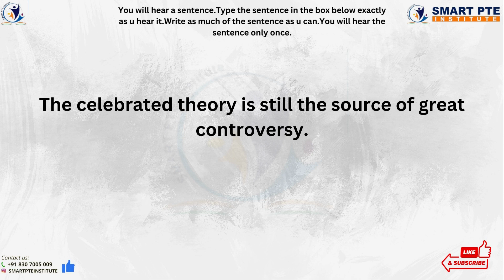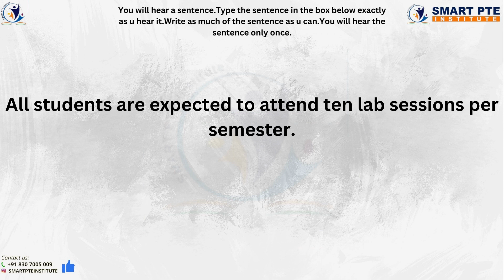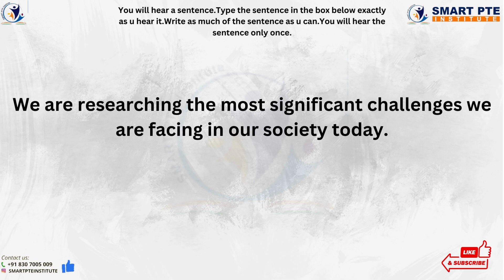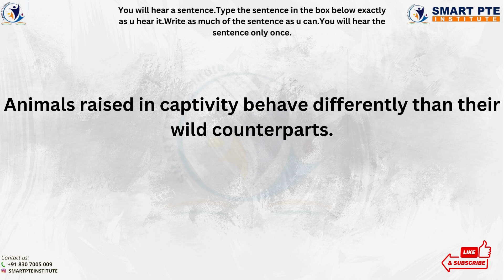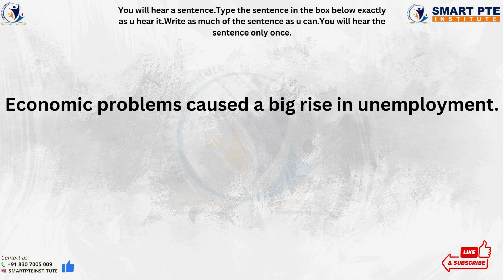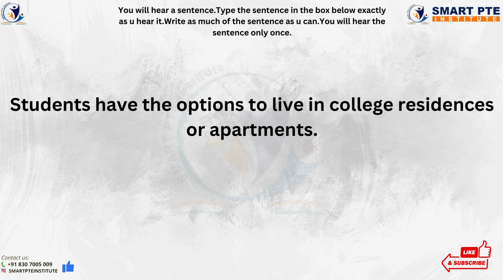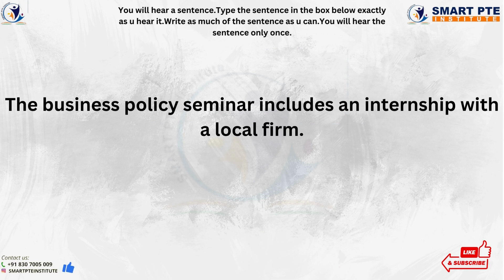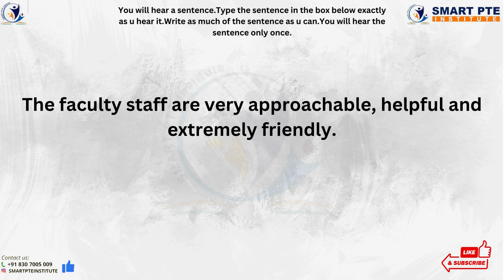Dictation Dec 2022 December Most Repeated Prediction {SMART PTE INSTITUTE}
All the material posted in this video is original and completely owned by  SMART PTE INSTITUTE channel.